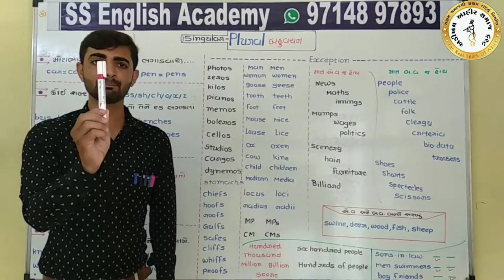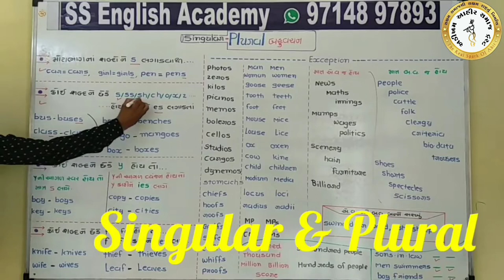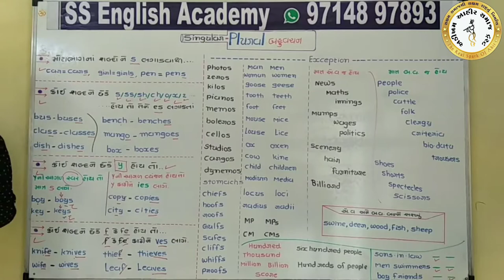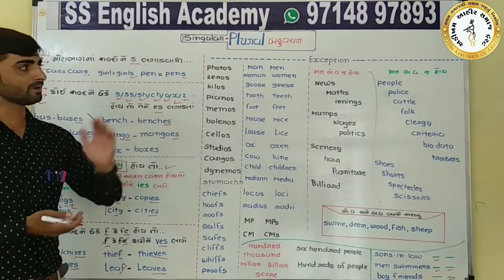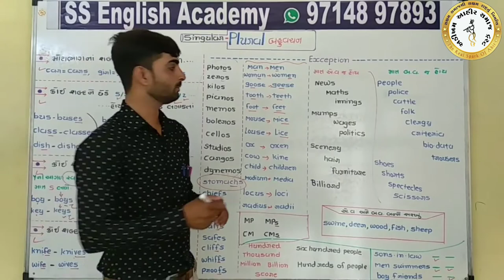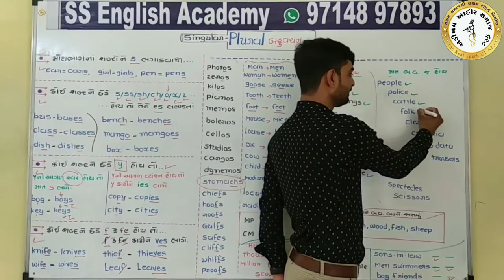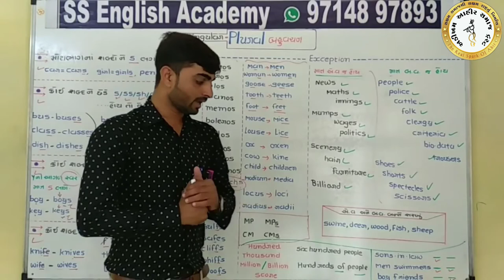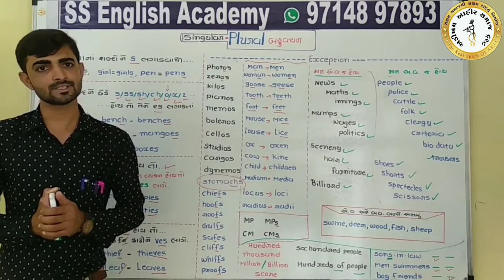Singular & PLURAL [Lecture 4 of easy English grammar] || AAST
“અડીખમ આહીર સમાજ ટ્રસ્ટ” સંચાલિત ‘આહીર વિદ્યાર્થી પરિષદ’ અંતર્ગત Free Spoken English Classes
Grammar Parts by Samat Solanki

Samat Solanki's YouTube Channel for English Classes - "Samat Solanki SS English"